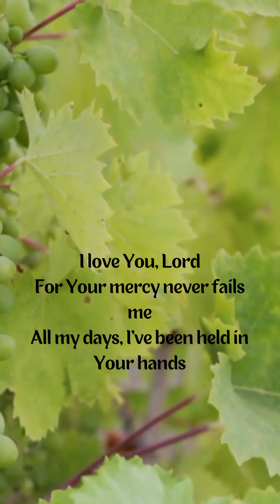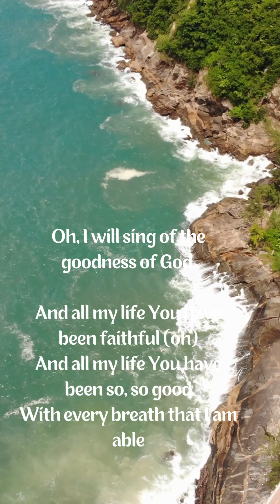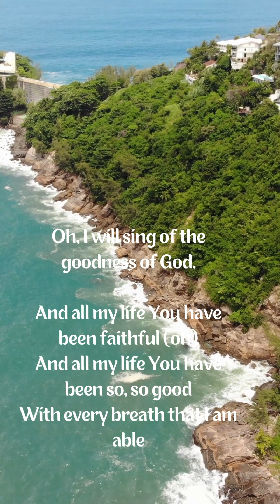CeCe Winans - Goodness of God (Cover by Patrick Galugu)